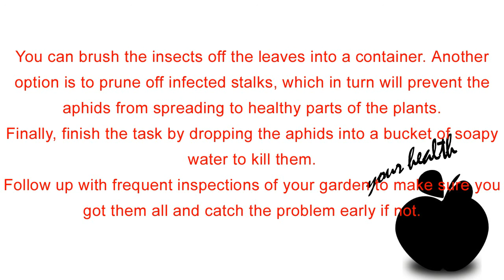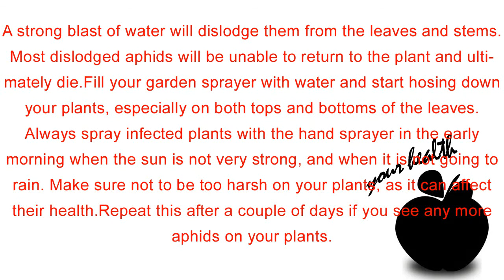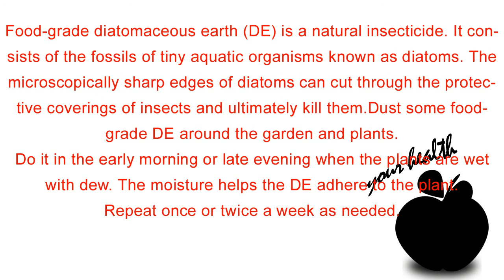How to Get Rid of Aphids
If you notice that the leaves or stems of your garden plants are covered with a sticky substance, it is a clear sign that aphids may have been sipping sap from them.
No matter how careful you are, aphids seem to find their way into every garden.
Aphids are those white bugs that you can see on your plants. They can be found feeding on a wide variety of plants and fruit-bearing trees, such as roses, beans, cabbage, potatoes, peaches, melons, apples and more.